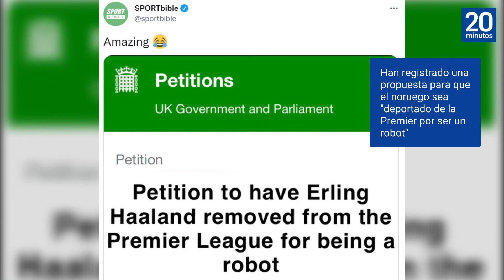Piden al Parlamento británico la DEPORTACIÓN de ERLING HAALAND | PremierLeague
Dos millones de ciudadanos 'piden' al Parlamento británico la deportación de Erling Haaland